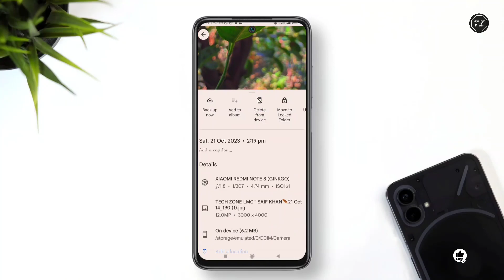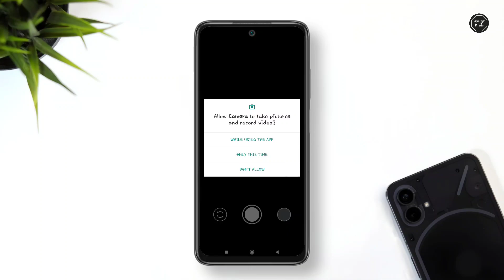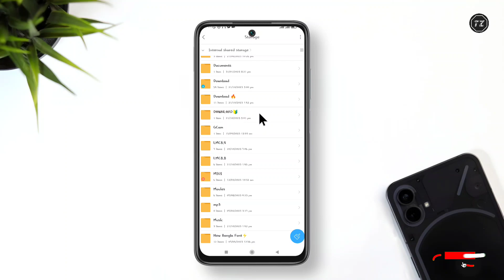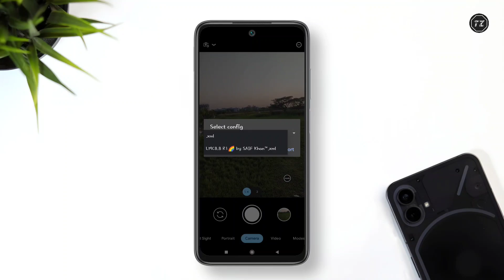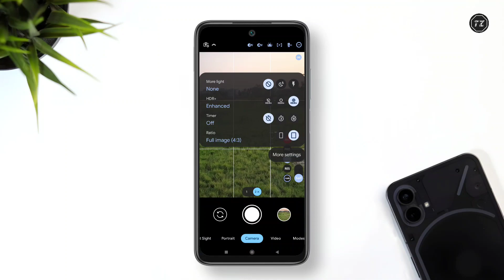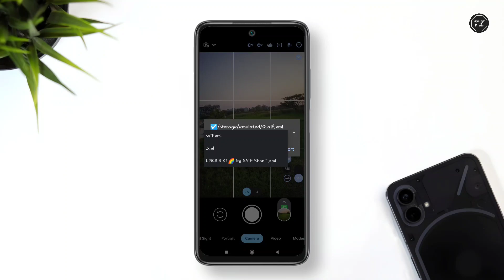LMC 8.8 R1 Camera Setup Tutorial 2023 Lmc 8.4 Config File Download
✴ For Example : 👇

1st Password : 11

2nd password : **22**

3nd password : 33

🥰 D O N O T F O R G E T S U B S C R 🥰

Your keyboard :

gcam
gcam config file
lmc config
lmc xml
lmc 8.4 r17 config file download
lmc new config
lmc new xml
100 plus confing file free
50 plus confing
no password config file
mc gcam download
lmc8.4 config file download
Lmc 8.4 config,lmc 8.4 config setup
lmc8.4 r17 cofig
lmc8.4 r15 config
mc 8.4 new confing r17
lmc8.4 r18 config file download
lmc 8.4
mc 8.4 r17 config file download in India
gcam review hindi
lmc 8.4 setting
lmc gcam install problem
green photo problem
lmc not support
how to installed lmc 8.4
new human config
new sky config file
one click edit lmc gcam